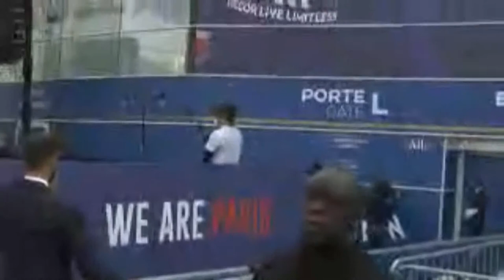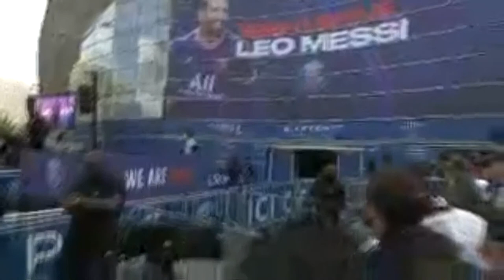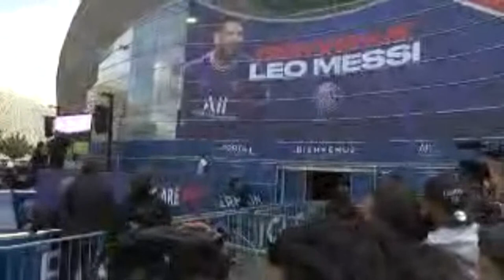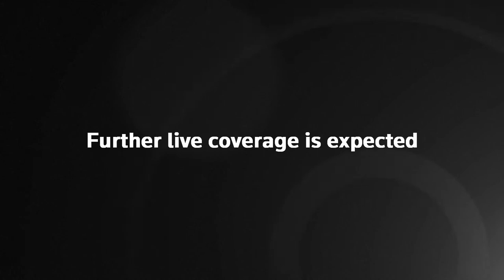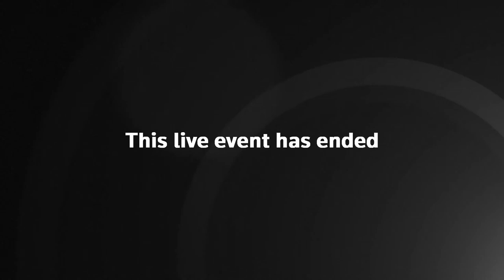Lionel Messi speaks publicly as a Paris Saint-Germain player for the first time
Lionel Messi is set to speak publicly as a Paris Saint-Germain player for the first time on Wednesday as he is officially unveiled by his new club.

In a transfer that has reverberated around world football, six-time Ballon D'Or winner Messi left Barcelona after a trophy-laden 21-year spell, signing a two-year contract with the French giants.

Messi, who will wear the No 30 shirt, which he wore when breaking through at Barcelona, will earn a whopping £1million a week as he looks to finally guide PSG to Champions League glory.

Continue reading
Lionel Messi rejected Neymar’s offer to have No10 PSG shirt… and here’s why Barcelona legend opted for the No30

Sergio Ramos ‘facing two months out with thigh injury’ pushing back date for debut alongside Lionel Messi

Lionel Messi to PSG ANNOUNCED as ex-Barcelona star says he is ‘impatient to start new chapter of my career’

Lionel Messi already boosting PSG’s profile ahead of transfer as club gain 1.4m new Instagram followers in THREE DAYS